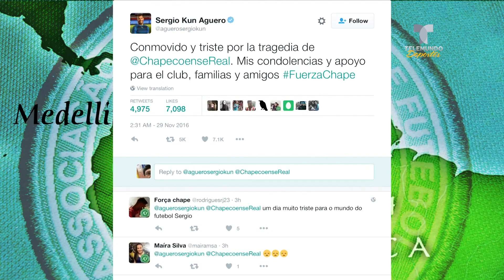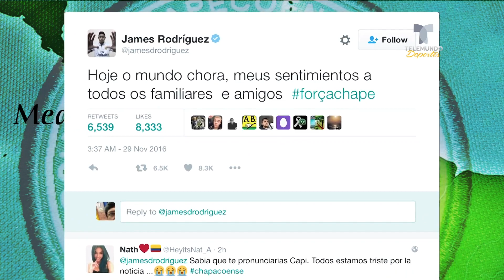Cuando el mundo se consternó por la tragedia del Chapecoense | Telemundo Deportes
Video oficial de Telemundo Deportes. Así reaccionaron nuestros talentos, además de figuras y clubes de fútbol alrededor del mundo a la tragedia que sacudió al mundo del deporte.